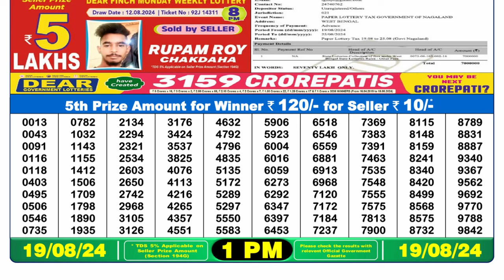NAGALAND LOTTERY 1PM RESULT TODAY 18.08.2024 || DEAR LOTTERY SAMBAD